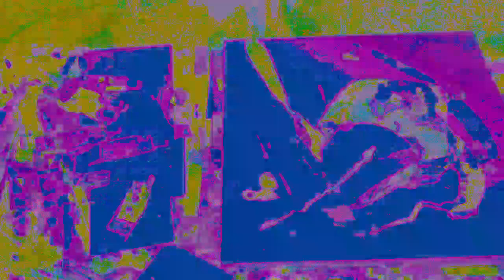[EPILEPSY WARNING] Movie 22 12 05 10h22m25s *Photosensitivity Warning*